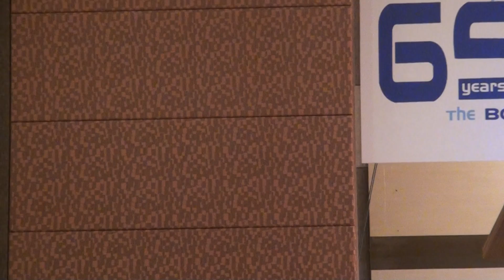Sarawak State Commissioner's Speech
Sarawak State Commissioner, Hon. Capt. Lo Hoi Fook delivering his welcoming speech.